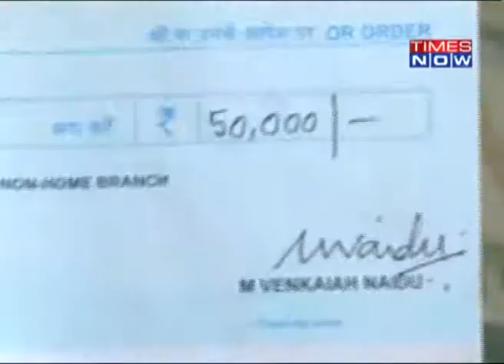E RICKSHAW MURDER NAIDU REACTION